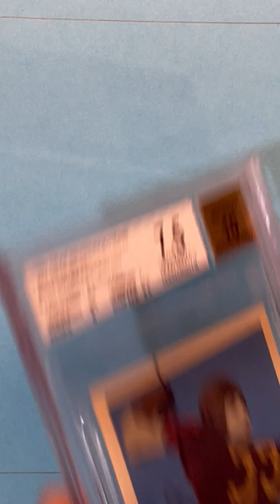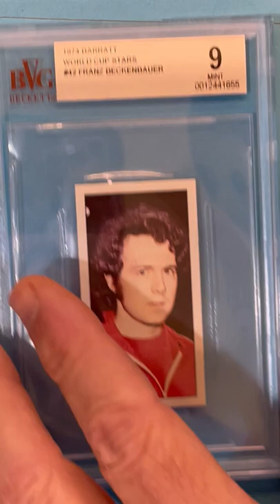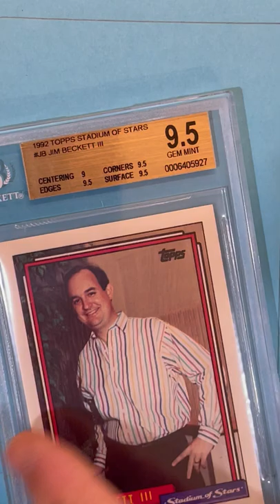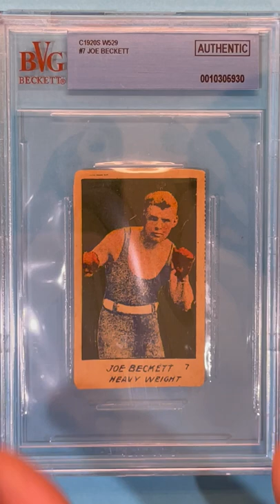1008 - Video: Card Wall, Barry to Bednarik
Another narrated panel from my multi-sport Card Wall of Fame, starting with Rick Barry to Chuck Bednarik - across sports, across brands, across eras, enjoy!